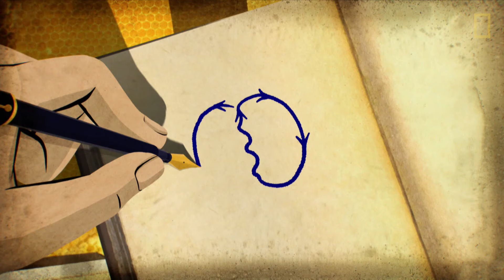El lenguaje de las abejas | NATIONAL GEOGRAPHIC ESPAÑA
El científico, Karl Von Frisch descubrió que los movimientos de las abejas no eran casuales, sino que descifraban mensajes sobre localizaciones basándose en el ángulo del sol y aprovechando la velocidad del aire, entre otras cosas.

Los mejores videos y documentales de National Geographic en español: Animales, Bienvenidos al canal oficial de NATIONAL GEOGRAPHIC ESPAÑA

Disfruta de los mejores videos de animales, ciencia, espacio, medio ambiente, historia y viajes, además de los mejores contenidos de las series y documentales de National Geographic en español.

Visita la web oficial de NATIONAL GEOGRAPHIC ESPAÑA para encontrar toda la información, vídeos, fotos y noticias de National Geographic.